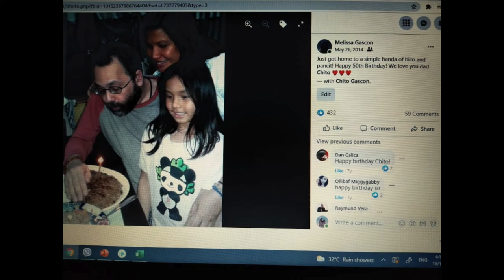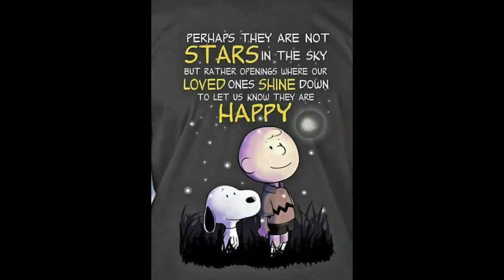For Good feat. Chito Gascon and family Melissa and Ciara.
Chito Gascon lived the good life as an activist, HR advocate, and husband to Melissa and father to Ciara - his only loves.